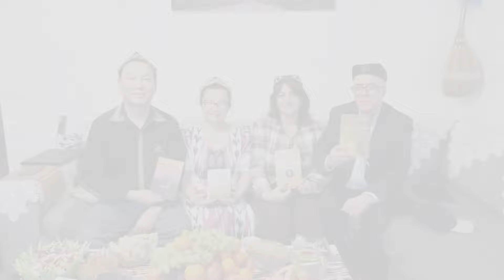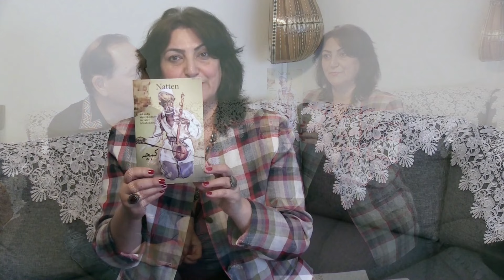Uyğur yazarı Abduşükür Mühammed ilə Eluca Atalının söhbəti